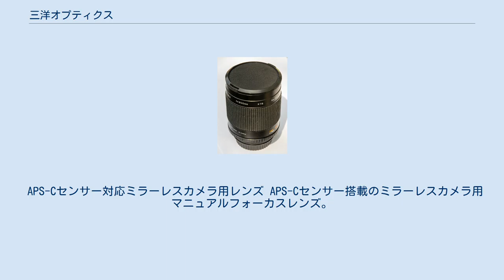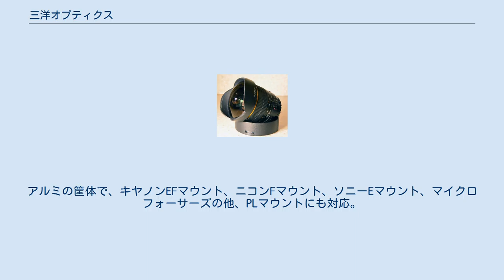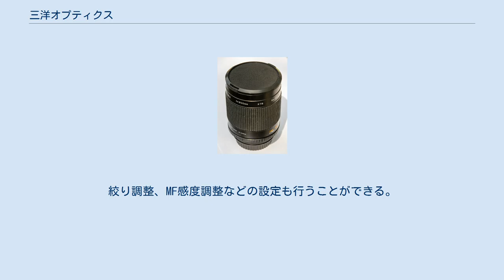三洋オプティクス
三洋オプティクス（サムヤン オプティクス、英語名：SAMYANG）は、デジタルカメラおよびビデオカメラ用のサードパーティーレンズを製造している韓国のメーカー。
同社は1972年に設立され、従業員数は約150人。
 39の代理店を通じて58か国にレンズを販売している。
海外でのレンズブランド名は、SAMYANG（サムヤン）、Rokinon（ロキノン）、Bower（バウアー）、Opteka（オプテカ）、Vivitar（ビビター）など。
 2004年に日本の光学メーカーである株式会社正晃と合併。
2010年に新東京物産を販売代理店とし、正式に日本に参入。
正規輸入を開始した。
2016年には、販売代理店を株式会社ケンコー・トキナーに引き継いだ。
2020年現在、サムヤンレンズの販売・サポートは株式会社ケンコー・トキナーが行う。
日本でのレンズブランド名はSAMYANG（サムヤン）。
 サムヤンAFレンズ オートフォーカスレンズ。
電子接点を持つ。
 ソニーEマウント用 キヤノンRFマウント用 キヤノンEFマウント用、ニコンFマウント用 サムヤンMFレンズ マニュアルフォーカスレンズ。
レンズマウント部を組み替えることで、様々なマウントに対応。
絞り調整やEXIF情報を転送する電子接点は無いが、ニコンFマウント用のレンズには、電子接点が有るバージョンがある。
 フルサイズセンサー対応レンズ フルサイズセンサーに対応したマニュアルフォーカスレンズ。
キヤノンEFマウント、ニコンFマウント、ソニーAマウント、ソニーEマウント、ペンタックスKマウントに対応。
 APS-Cセンサー対応一眼レフカメラ用レンズ APS-Cセンサー搭載の一眼レフカメラ用マニュアルフォーカスレンズ。
キヤノンEFマウント、ニコンFマウント、ソニーAマウント、ペンタックスKマウントに対応。
 APS-Cセンサー対応ミラーレスカメラ用レンズ APS-Cセンサー搭載のミラーレスカメラ用マニュアルフォーカスレンズ。
ソニーEマウント、富士フイルムXマウント、キヤノンEF-Mマウントに対応。
 マイクロフォーサーズセンサー対応ミラーレスカメラ用レンズ マイクロフォーサーズセンサー搭載のミラーレスカメラ用マニュアルフォーカスレンズ。
 最新のデジタル一眼レフの5000万画素以上の写真と、8K映像に対応する同社最高級のレンズ。
通常のマニュアルフォーカスレンズと違い、電子接点が有る。
キヤノンEFマウントに対応。
 サムヤンシネマレンズ マニュアルフォーカスレンズをベースにしたシネマレンズ。
各種マウントに対応。
 Xeenシネマレンズ マニュアルフォーカスレンズをベースにしたシネマレンズ。
上記のシネマレンズより、シネマ撮影に特化している。
アルミの筐体で、キヤノンEFマウント、ニコンFマウント、ソニーEマウント、マイクロフォーサーズの他、PLマウントにも対応。
 オートフォーカスレンズの調整やファームウェアの更新を行うためのアクセサリー。
絞り調整、MF感度調整などの設定も行うことができる。
 Samyang 500 mm f/8 反射光学系を利用したミラーレンズ